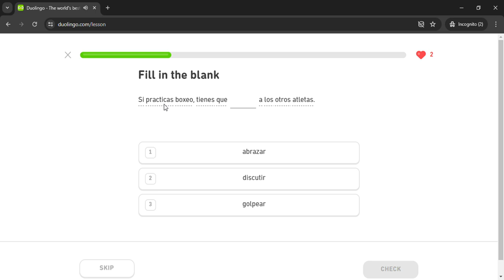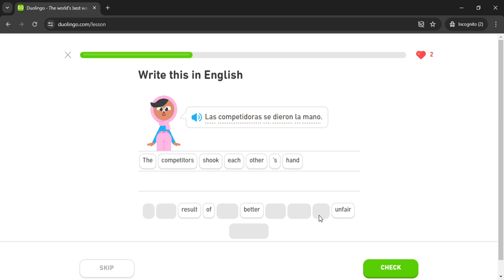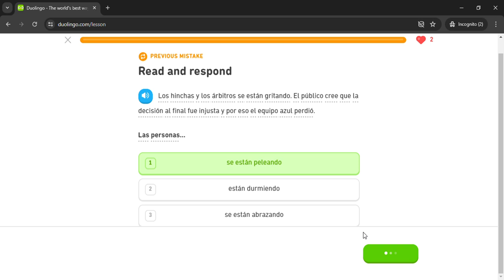Duolingo #3211 Spanish - English (Part 11 - Sports)